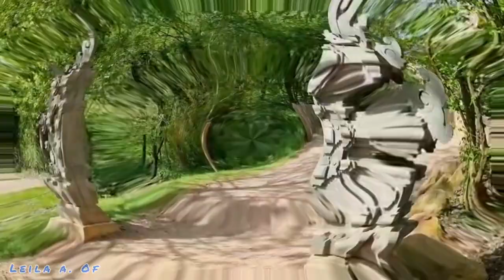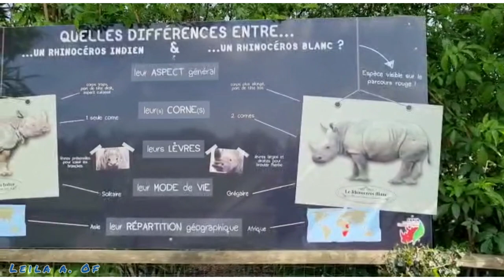ZOO CERZA 2022 LISIEUX PARTIE 2/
Le CERZA, aussi appelé parc zoologique CERZA, parc zoologique de Lisieux ou encore, zoo de CERZA, est un parc zoologique français situé en Normandie, dans le Calvados, sur la commune d'Hermival-les-Vaux près de Lisieux
Situé à 5 minutes de Lisieux, le parc zoologique de Cerza s’étale sur près de 80 hectares de nature. Pour le bien-être des espèces et pour recréer l’habitat d’origine et les comportements naturels, de grandes plaines et de grands espaces sont réservés aux animaux présents.